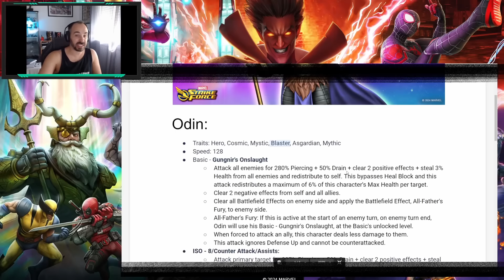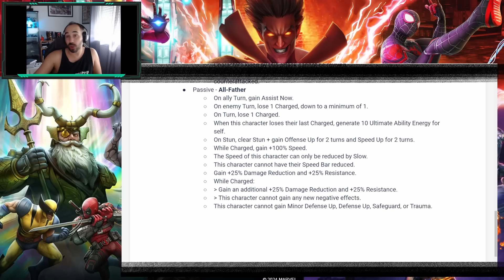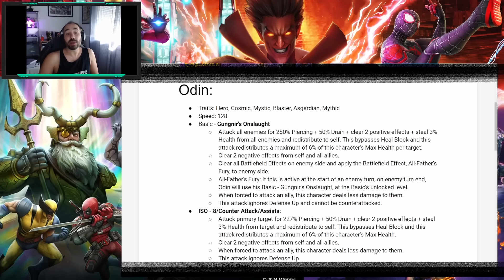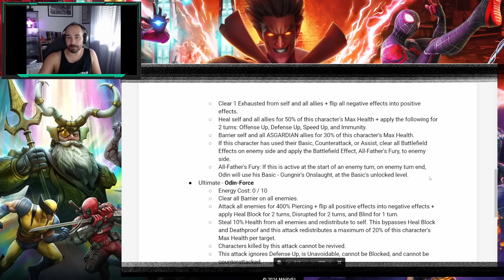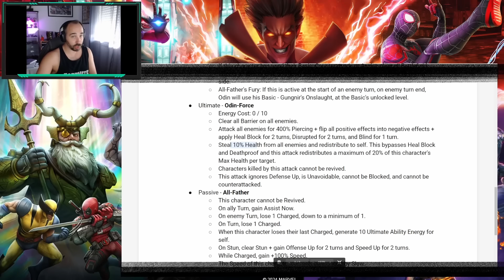LLEGA ODIN!! INCREIBLE KIT RECOMPENSA DE LA DD8 EN Marvel Strike Force en español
Descubrimos ODIN! el Señor de Asgard!!  Hablaremos de su nuevo kit de habilidades que os va a dejar con ganas de más!!